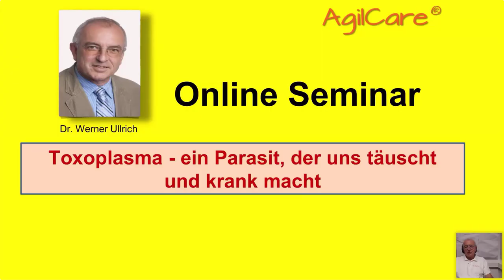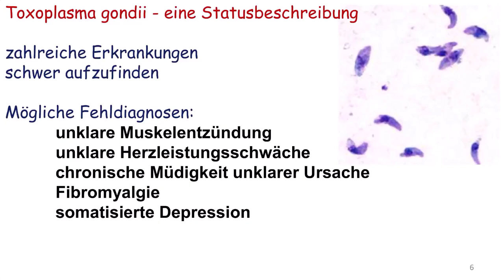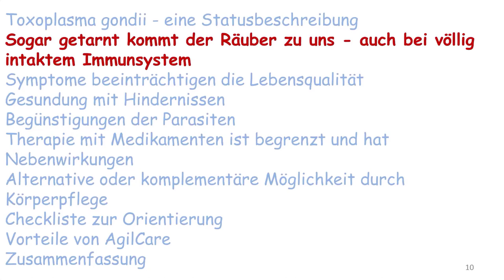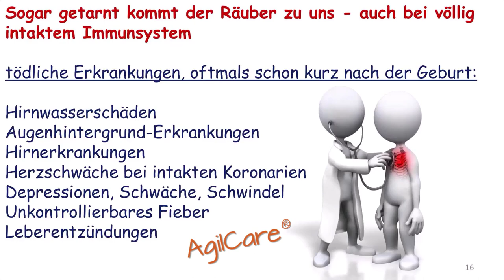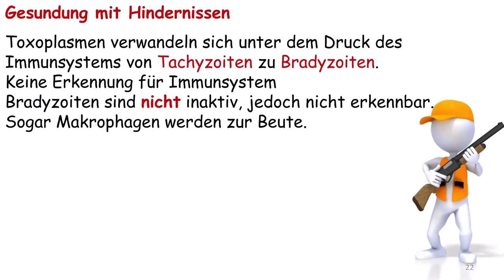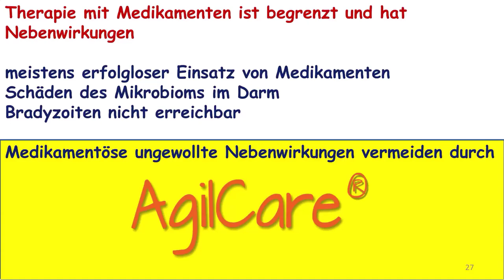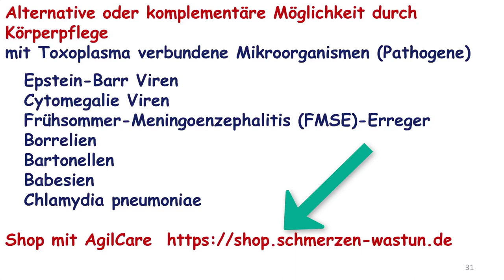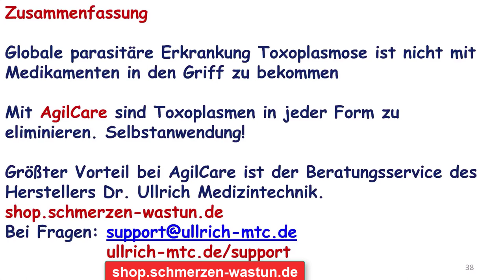Toxoplasma - Gefahren und Auswege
Die Toxoplasmose ist längst zu einer globalen parasitären Erkrankung geworden, die auch uns Menschen bedroht. Zahlreiche schwere Erkrankungen können von einer Infektion mit Toxoplasmen ausgehen. Ungefähr 50% der Menschen in Deutschland sind betroffen. Die Tatsache der begrenzten medizinischen Möglichkeiten zur Diagnostik und Therapie bei Toxoplasmen eröffnet die Notwendigkeit zu alternativem oder komplementärem Vorgehen. Da zeigt sich AgilCare als die Methode der Wahl aufgrund der damit verbundenen Vorteile. Risiken oder ungewollte Nebenwirkungen sind nicht zu erwarten, wenn die Gebrauchsanweisung beachtet wird. AgilCare zeichnet sich gegenüber anderen Realisierungen der Dr-Rife-Technologie hauptsächlich dadurch aus, dass der Hersteller von AgilCare ein enges Betreuungsverhältnis zu den Anwendern aufgebaut hat. Anwender genießen somit nicht nur kostenlose individuelle Beratung, sondern auch die Ergebnisse der weiteren intensiven Entwicklungsarbeiten des Herstellers Dr. Ullrich Medizintechnik. All das geschieht zum Erhalt oder Verbesserung hoher Lebensqualität.